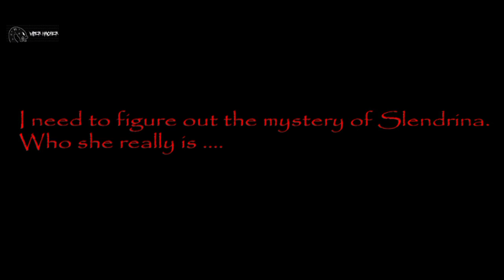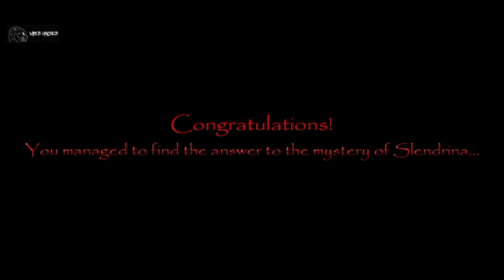GW HAJAR LU SETAN❗😁🔪🩸 DI BIKIN FUN AJA😅 | The House Of Slendrina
di bikin have fun aja cuy, ni game kalo kalian pingin menangin modal mental Ama harus main nya pas rame atau kalo mental baja main pas sebelum Maghrib🗿

video ini ada joke nya dikit biar kalian gak tegang Ama ni game, dan agar kalian siapa tau mau coba game nostalgia satu ini, next slendirna the cellar, gimana?🤭

btw ni slendirna udah ada mo menu nya, dan jujur AKU GAK MEMAKAI CHEAT MOD MENUNYA SEDIKIT PUN, Mod itu di gunakan jika saya sudah frustasinya mentok🤣,

Udah ada pengalaman namatin game ini jadi sudah aga terbiasa😅